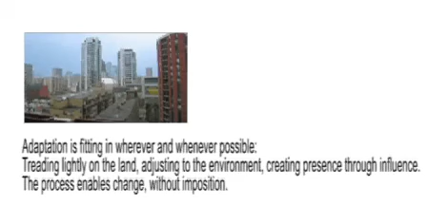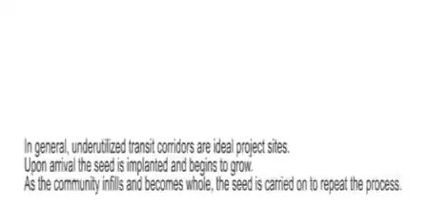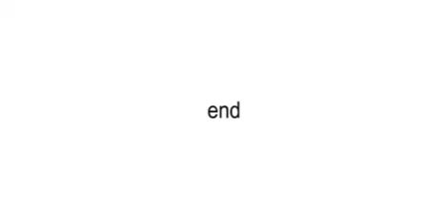Adaptable Architecture Revisited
By Matthew Baran, Architect

SUMMARY
MASS is a mobile, adaptable architecture that integrates into any site through a series of horizontal and vertical rotations, where various skins are revealed and orientation is adjusted to allow optimal alignment with natural conditions including solar, wind, rain or snow, as well as engineered conditions including traffic and building patterns.  There is minimal impact on natural resources through adaptability and materiality, and positive influence on developing communities through green job training and placement.

BACKGROUND
In April of 2003, a former yeast factory that had been identified as a source of an extraordinarily high number of cases of asthma and cancer in a West Oakland community was forced out by grass roots action and subsequently torn down leaving a 'brownfield' site.  In 2004 a design was created to replace the factory with a green housing project.  It was conceived as sustainable not only in terms of environmental impact, but also in its' potential social effects.  The developer for the project simultaneously created a job training program to teach construction techniques to local residents.  This process led the architecture group HINGE to an investigation of portable, adaptable structures that might supplement the reconstruction effort.

The result of the HINGE investigation was the mobile architecture / sustainable system.  MASS was conceived as a construct that would occupy spaces considered uninhabitable by most, such as roadway medians, freeway overpasses, and abandoned rail yards, particularly in fringe communities in the process of redevelopment.  West Oakland was seen as an ideal test site.

This project was submitted for and won an AIA (American Institute of Architects) San Francisco Chapter Design Award for Unbuilt Architecture in 2006.